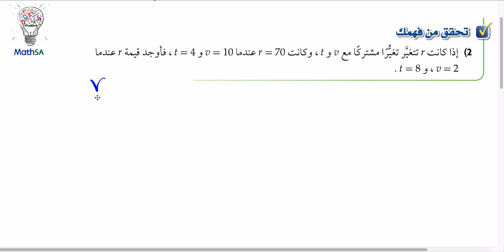رياضيات 4 - دوال التغير - تحقق من فهمك 2